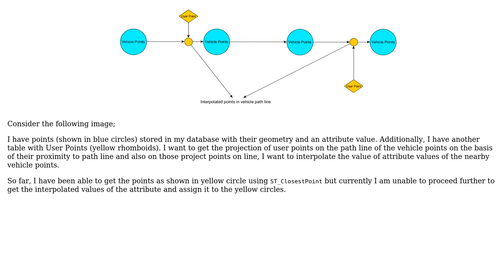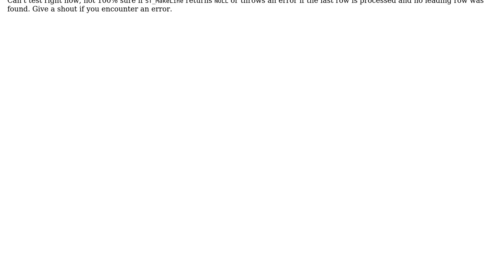GIS: Nearest point on line from a point in PostGIS and its attribute value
With thanks & praise to God, and with thanks to the many people who have made this project possible! You are responsible for your own actions.